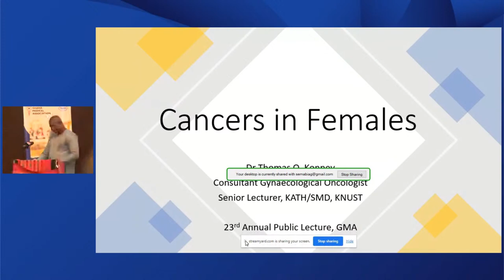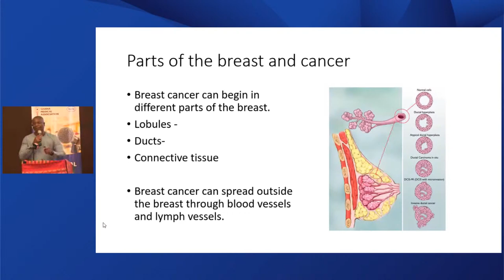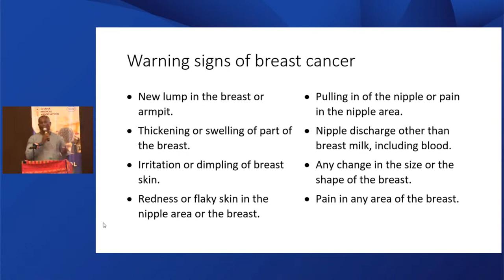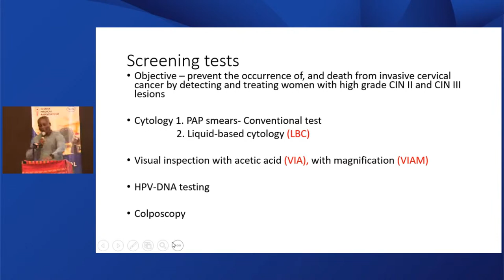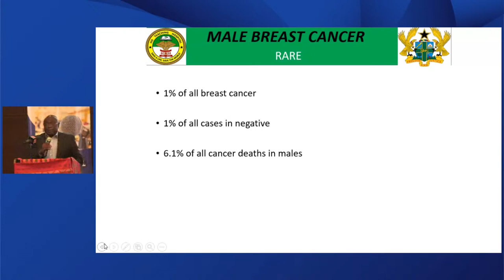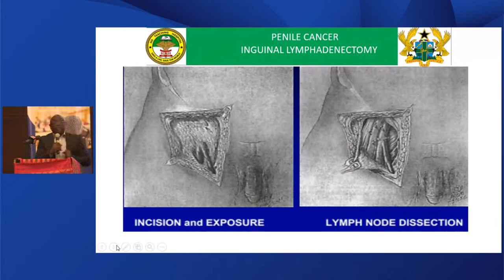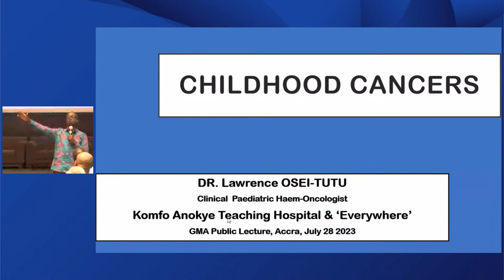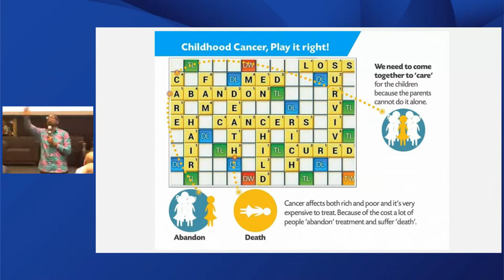Ghana Medical Association (GMA) 23rd Annual Public Lecture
THEME
The Epidemic of Cancers in Ghana: Improving Access to Prevention, Early Detection and Treatment

SUMMARY
The Ghana Medical Association (GMA) is proud to present the 23rd Annual Public Lecture, dedicated to addressing the pressing issue of the rising epidemic of cancers in Ghana. With the theme "The Epidemic of Cancers in Ghana: Improving Access to Prevention, Early Detection and Treatment," the event aims to shed light on the challenges faced by individuals and communities affected by cancer and explore ways to improve access to prevention, early detection, and treatment options.

The program will bring together medical professionals, policymakers, researchers, cancer survivors, and other stakeholders. By fostering collaboration and knowledge exchange, the event seeks to drive meaningful change in cancer care and support systems across the country.

The event hopes to:

Raise awareness about the increasing prevalence of cancers in Ghana.

Improve access to prevention measures for cancer in Ghana.

Enhance early detection of cancers through education and screenings.

Expand treatment options and access to cancer care in Ghana.

Address sociocultural perspectives and challenges surrounding cancer prevention, detection, and treatment.

Provide psychosocial support for cancer patients and survivors in Ghana.

With esteemed speakers, including renowned experts and medical professionals, the event promises a wealth of knowledge, engaging presentations, and thought-provoking discussions. Attendees will have the opportunity to learn from experts in the field, exchange ideas, and collaborate on strategies to combat the growing burden of cancer in Ghana.

The event promises to be informative and engaging, providing participants with valuable insights and strategies to combat the epidemic of cancers in Ghana.